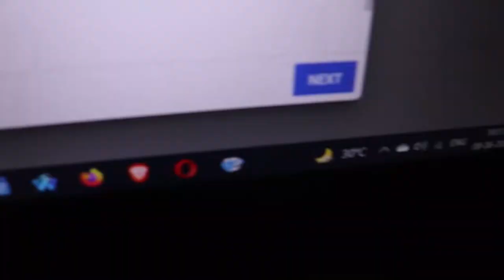I wanna quit ! | Failed cooking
Dailyvlog day - 14

This channel is a reflection of my life. I share everything that I love or every bit of knowledge that I have. It's all bout spreading happiness, love and creating positive environment

* Anyone spreading negativity will be blocked. Also, everything you see on this channel belongs to me and should not be used without taking my permission.